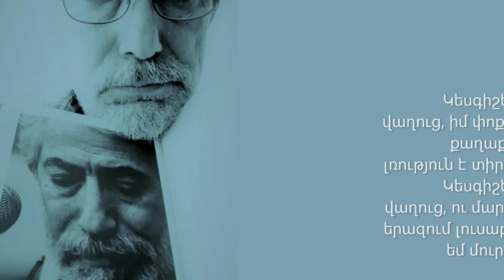Էդուարդ Զորիկյան "Ինձ սպասող չկա"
ԻՆՁ ՍՊԱՍՈՂ ՉԿԱ
Կեսգիշեր է վաղուց, ու քաղաքն իմ փոքրիկ քնել է արդեն,
Կեսգիշեր է վաղուց, ու քաղաքն այս ժամին դատարկ է, անդեմ։
Չէ՞ որ կար ժամանակ, երբ կեսգիշերին մի նոր օր էր ծնվում,
Ու զույգեր սիրահար, ու համբույր շուրթերին, ու լուսին սրտերում․
Կեսգիշեր էր վաղուց, բայց քաղաքն էր ապրում։
Կեսգիշեր է վաղուց, իմ փոքրիկ քաղաքում լռություն է տիրում,
Կեսգիշեր է վաղուց, ու մարդիկ երազում լուսաբաց եմ մուրում։
Չէ՞ որ կար ժամանակ, երբ կեսգիշերին հյուրերի էինք սպասում,
Ով հյուրեր թանկագին, այցելեք ինձ կրկին իմ փոքրիկ խրճիթում․
Կեսգիշեր է վաղուց, բայց դեռ ես եմ արթուն։
Կեսգիշեր է արդեն, իմ փոքրիկ քաղաքում անցուդարձ էլ չկա,
Կեսգիշեր է արդեն, միայն ես եմ արթուն, վերևում՝ լուսընկա,
Ու քայլերն ակամա ինձ տանում են այնտեղ, ուր մոմեր են վառվում․
Ունեի ընկերներ, գրում էի երգեր ու սիրվում էի, հարգվում․
Ես դռներ եմ բախում, բայց սպասող ինձ չկա։

("Ինձ սպասող չկա" Էդուարդ Զորիկյան 01․11․1995թ․ «Ազատության անունն է սեր» ժողովածու)